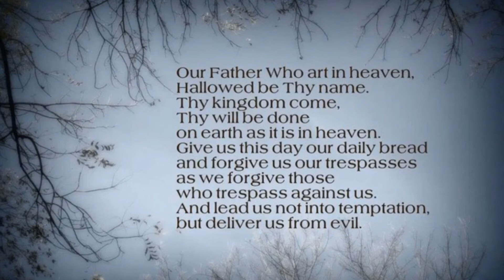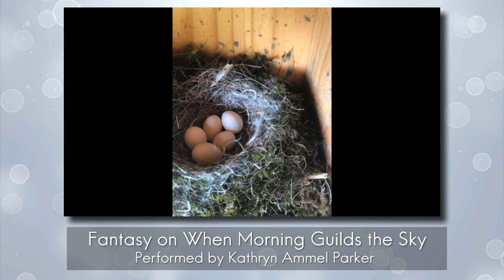Virtual Worship - 6/7/2020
Essex Center United Methodist Church virtual worship for Sunday, June 7, 2020. This service was originally streamed live on Facebook.